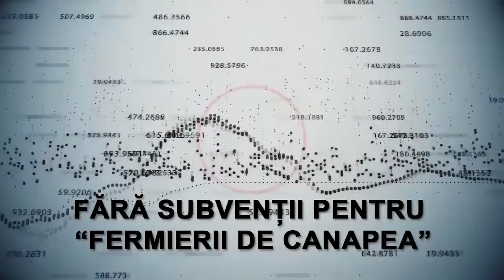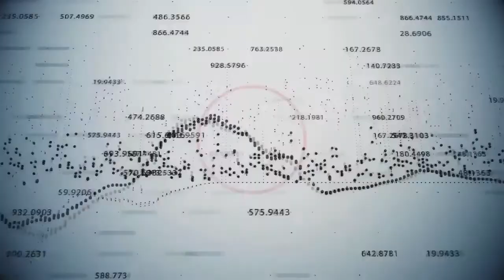Fără subvenții pentru “fermierii de canapea”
Subvențiile agricole vor ajunge doar la fermierii care lucrează efectiv în agricultură.
Ministerul Agriculturii și Dezvoltării Rurale pregătește un proiect de lege pentru definirea fermierului activ.